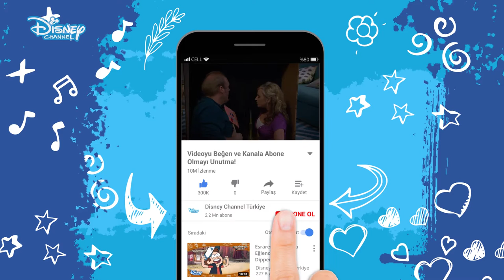TUVALET EĞİTİMİ OPERASYONU !!! - İYİ ŞANSLAR CHARLİE !!! - DİSNEY CHANNEL TÜRKİYE